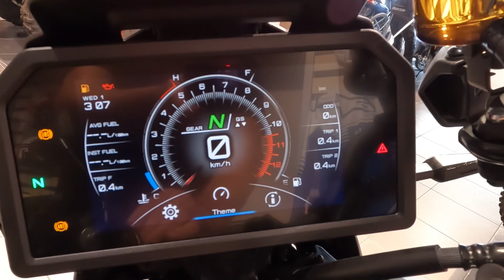YAMAHA TRACER 9 gt / TRACER 9 gt+ ΝΟΥΛΑΣ